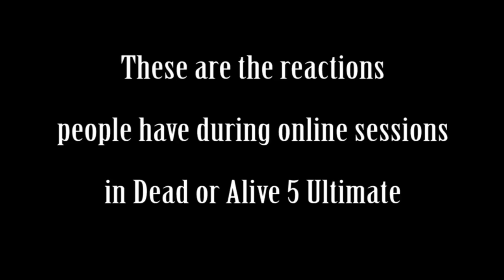Raging After Thoughts | Dead or Alive 5 Ultimate: Episode 28